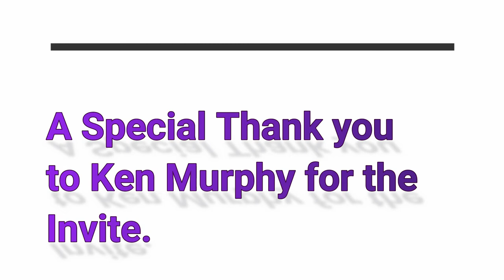The Dancing Grouse Benton Lake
This is a video of mating grouse at Benton Lake Wildlife Refuge outside of Great Falls, MT. I have no rights to the music.